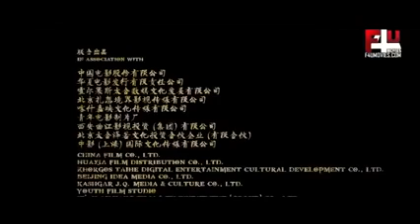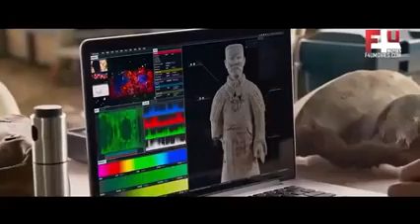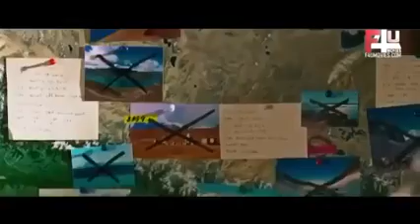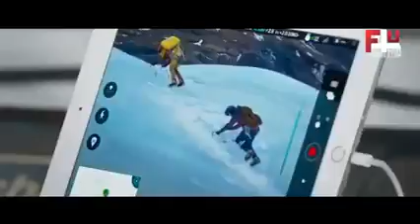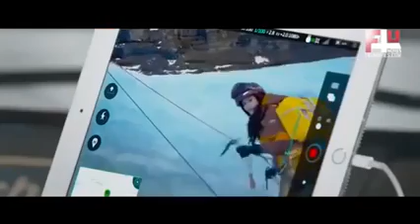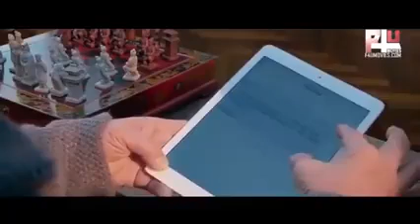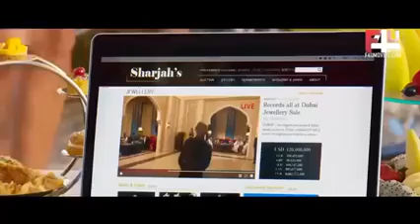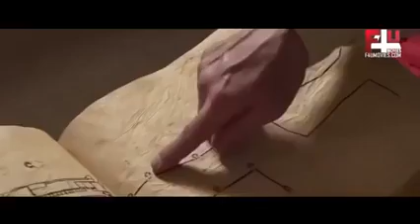Film China dagaala